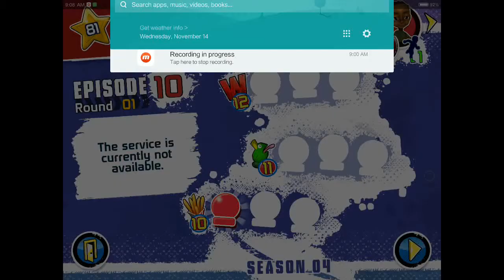Wipeout 2 Campaign Gameplay #6: Season 3 Part B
Hey Arcade lovers, what's going on! This is Te'Game Gaming!!

Today, I'm going to show you the Gameplays of Wipeout 2, from Activision and The Blast Furnace.
From the popular game show where people get hit and fall on big balls are back with bigger challenges and surprises in Wipeout 2 for the Android and iPhone. For this sequel, There are more wacky obstacles and challenges in store. This game features more than 200 levels, 150 themed obstacles, 10 characters to play daily courses, customize characters with performance enhancing costumes and abilities and many more.

There are also daily rewards to get in the game.

Avoid being wiped out in Wipeout 2!!

I hope you will enjoy it with this Gameplays of Wipeout 2! Thanks!

Ending Song: Play for Real; Artist: The Crystal Method